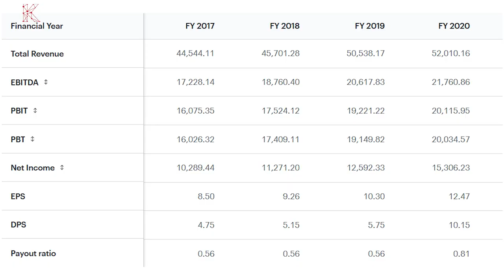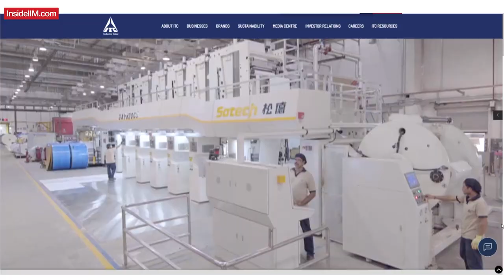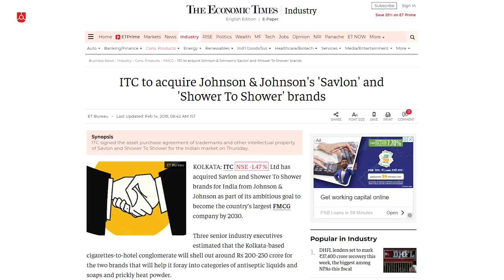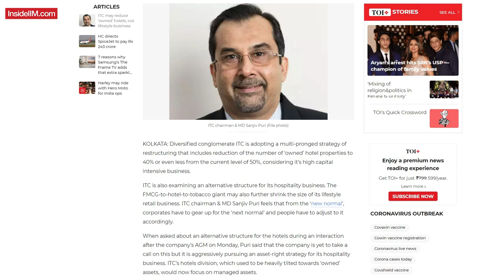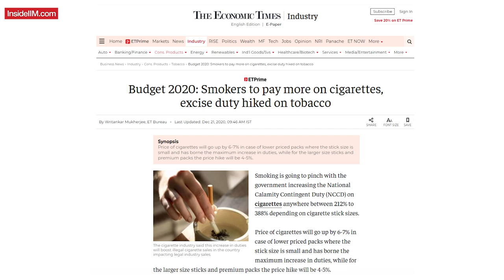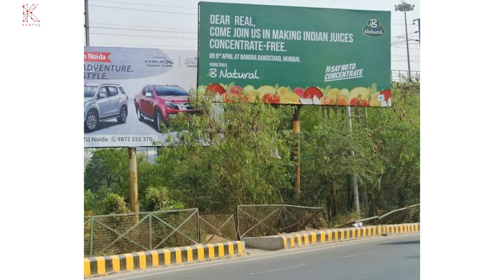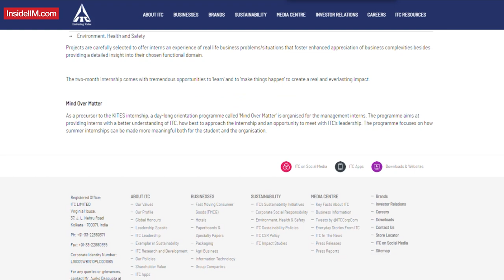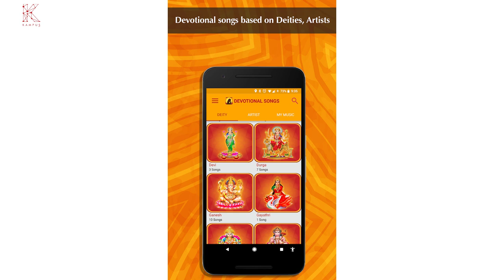Is ITC Your Dream Company? Fact File To Ace Your Interview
Welcome to the third episode of KYC (Know Your Company) video series. Where we deep-dive into different companies to understand their business models, verticals, competition, hiring practices, and much more.

In this video, we have covered ITC The INR 2,80,000 Cr conglomerate. The company which sells everything from cigarettes, to atta, to deodorants, to hotel stays and much more.

ITC’s market cap is upwards of INR 280000 Cr and the company’s turnover is north of INR 51000 Cr (2020). The company has 26000 + employees and owns brands like Wills Lifestyle, Classmate, Engage, Vivel, Aashirvaad, Bingo, Yippee, Sunfeast, and many more.

Although the company's revenue and profit are growing, the stock price isn't. The company's stock price has actually gone down in the last 5 years while the revenues surged from 44000 Cr to 51000 Cr.

So how did ITC achieve this growth? How do they make money? Even after all this growth why isn't the stock price increasing? All these questions will be answered in this video where we'll analyze ITC's business model, growth, competition, jobs, and much more.
Work on a Live Project, get CV editing, mock interview and live & recorded sessions with experts who've worked in Google, P&G, Nestle, PepsiCo, Bain & Co., Snapdeal, Siemens, Airtel. etc. Decode the secrets to acing Marketing interviews with the AltUni Marketing CareerPrep program & get your dream job.

Do you want to build your career in $215 billion Supply Chain industry in India that is growing at CAGR of 10.5% and get rewarding salaries of upto INR 20 lakhs? Check out the Certificate Program in Supply Chain Management with SPJIMR and Ecom Express launching soon on AltUni.
Here are links to all the resources we discussed in the above video:
1. How we converted ITC & Goldman Sachs Internships to Full Time Jobs
2. How I cracked a PPO at ITC
3. My experience as a KITES Intern